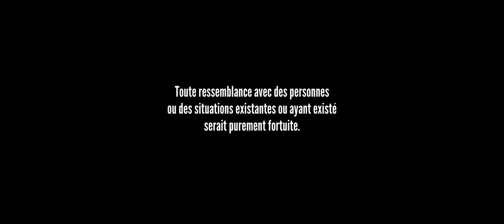Blurp ! - Court-Métrage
Cécile, Céline et Jeanne sortent de soirée...

Court-métrage réalisé par Sylvain, dans le cadre des 42 Grenouilles.
Équipe technique :
Réalisation : Sylvain Antoine
Scénario : Sylvain Antoine
Scripte : Anne-Laure Petit
Chef Opérateur : Adrien Spena
1er Assistante Cadre : Christie Fromont
Opérateurs du son : Mathias Schmitt / Frédéric Chapuis
Éléctro : Thibault Antoine
Accessoiriste : Jeanne Goffart
Régie : Clara Batteau / Julie Ortega / Pascal Combaz
Mixage Son / Étalonnage : Sylvain Antoine

Actrices :
Céline Carron
Cécile Gaudron
Jeanne Goffart

Matériel :
5D Mark III
Canon 70-200 IS USM f2.8
Zoom H6
Rode Wireless Go
DaVinci Resolve
Premiere Pro

Tourné au Canal des Arts, à Cognin
Suivre les 42 Grenouilles sur Facebook :